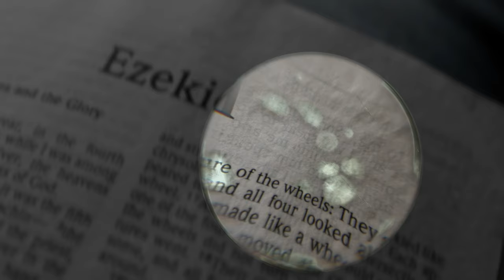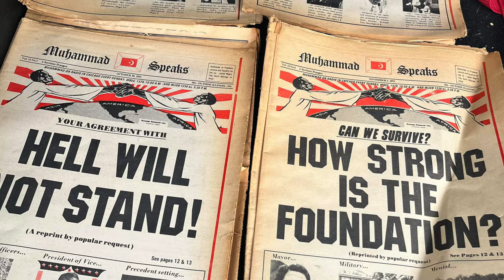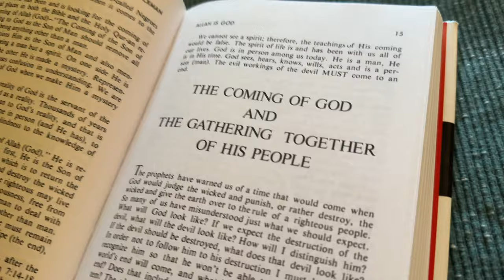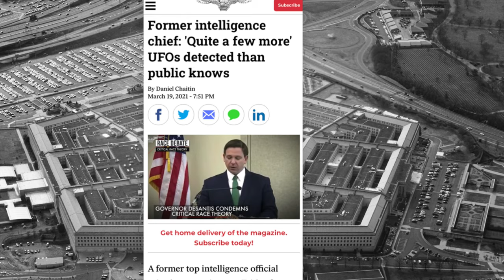ANSWERED Pt 2 - "The Coming of God" movie trailer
The much anticipated second installment of the highly acclaimed documentary film series “ANSWERED” subtitled "The Coming of God" is nigh. Produced by Ilia Rashad Muhammad (NOI Research Dept.), this 2 hr episode further vindicates the truth about UFOs and their divine connection to The Nation of Islam and the chosen people of God—Black Americans. This film series literally answers the truth about ufos & uap that still have world governments, religions, and scientists afraid to address.

to stream the latest installments of the ANSWERED film series.

The book that changed the game on UFO research & disclosure by proving how the big secret about UFOs has everything to do with how the Nation of Islam (NOI) and is directly connected to the supreme power of these wheel-shaped planes!

Read "Exposing The War Against Islam" to see why white supremacy is most threatened by Islam's empowering affect on the darker people!

via Uppbeat.io